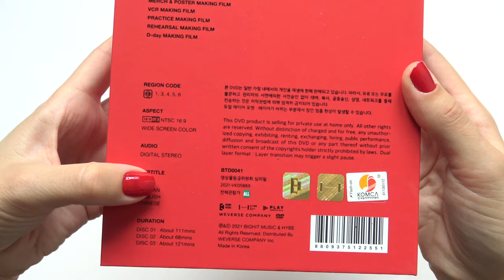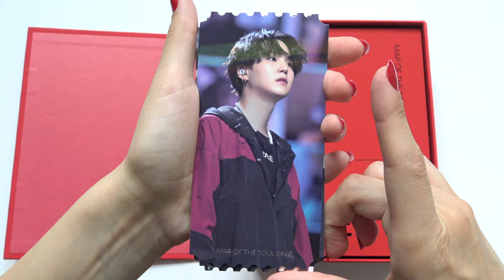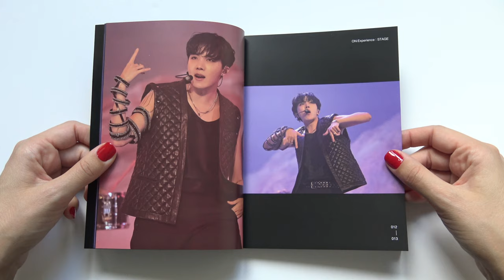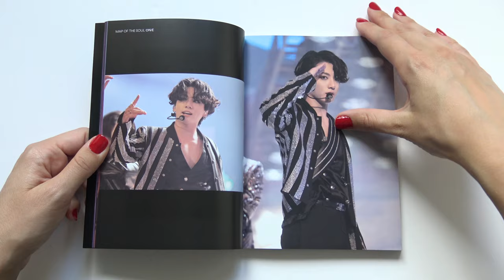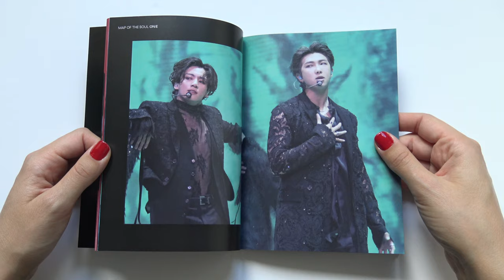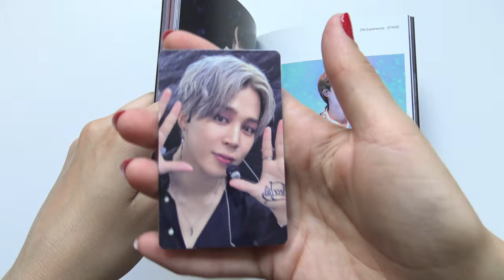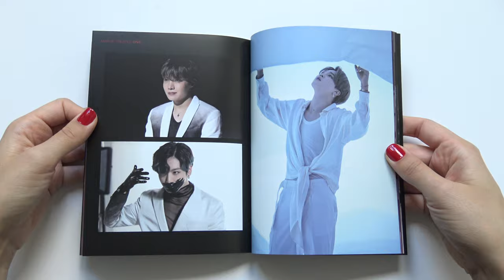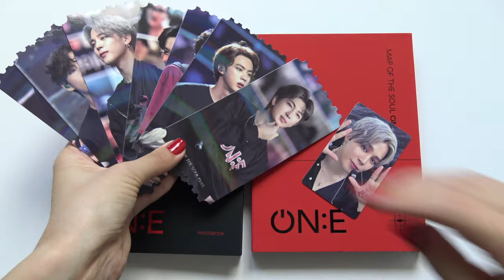[ASMR] Unboxing BTS 방탄소년단 MAP OF THE SOUL ON:E DVD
Unboxing / ASMR / Review of BTS / Bangtan Boys / Bulletproof Boy Scouts / Beyond the Scene / 방탄소년단 / 防彈少年團 / 防弾少年団 MAP OF THE SOUL ON:E DVD.
Bought from
 Weverse.

Comes with 3 DVD, a Photobook, a Hologram Photo Ticket Set and a randomly selected Photocard.

Contents of the DVD - Disc 1:
- ON
- N.O
- We are bulletproof PT.2
- Intro : Persona
- 상남자
- Dionysus
- Interlude : Shadow
- Black Swan
- 욱 (UGH!)
- 00:00 (Zero O’Clock)
- 시차
- Filter
- Moon
- Inner Child
- Outro : Ego
- 작은 것들을 위한 시 (Boy With Luv) (Feat. Halsey)
- DNA
- 쩔어
- No More Dream

Contents of the DVD - Disc 2:
- Butterfly
- RUN
- Dynamite
- We are Bulletproof : the Eternal
2ND DAY SOLO STAGE
- Intro : Persona
- Moon
- Interlude : Shadow
- Outro : Ego
- Filter
- Inner Child
- 시차

Contents of the DVD - Disc 3:
- MERCH & POSTER MAKING FILM
- VCR MAKING FILM
- PRACTICE MAKING FILM
- REHEARSAL MAKING FILM
- D-day MAKING FILM